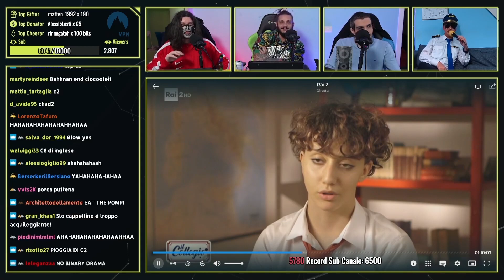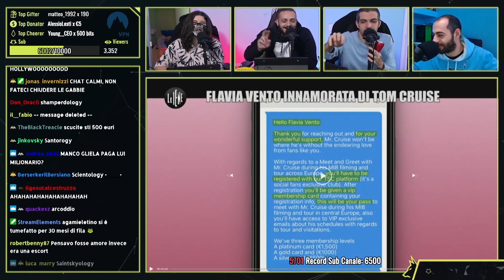BEST of CERBERO PODCAST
00:00 Marra top amico
00:27 Sigla
00:40 Intro
00:52 Helloo
00:59 Non me risulta
01:20 Marcoo
01:58 Top camaleonte
02:20 All'ennesima potenza
02:39 Famo partì st'aereo
03:32 E sti ca**i
03:54 My man
04:51 Oh Martina
05:11 Video messaggio
05:58 Lancome
06:43 Anima mia
07:12 Sigla
07:20 Stai zitto Flame